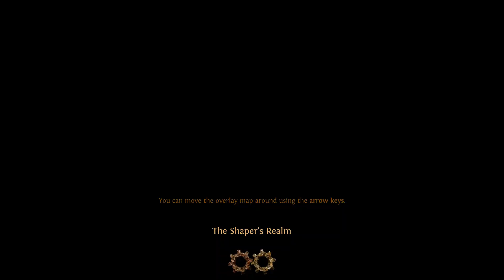I_Storm_Santa vs. Uber Elder (buffed version) - Metamorph league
After gathering the fragments buffed Uber Elder fight time has come!
Fight was a bit harder than before since all bosses have higher HP and elemental resistances but nevertheless Icestorm is a "Boss killer" so it delivered.

PoB pastebin link with my gear and  stats at the moment of the fight:

Build used:  Whispering Ice CI Cyclone Ascendant created by Kelvynn (The GOD of WI builds) :)

And the drop... incoming 30+ exalts but i am not sure if to keep it for future Sirius fights, my ES goes from 11.800 to 14.200 with that Watcher's Eye but i am loosing the ES gain on hit instant leech from the other Watcher's Eye